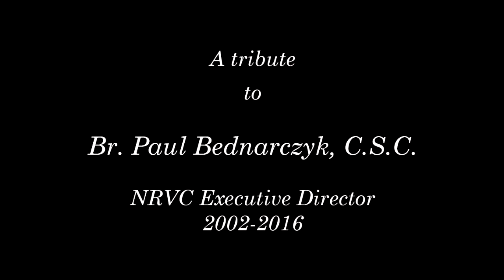Video Tribute to Brother Paul Bednarczyk, C.S.C.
The board, members, and friends of NRVC thank former NRVC Executive Director Brother Paul Bednarczyk, C.S.C. for his 14 years of service in a tribute presented at the 2016 NRVC Convocation in Kansas.